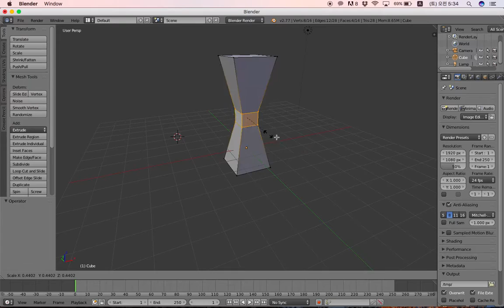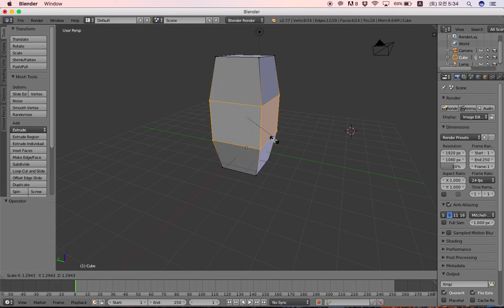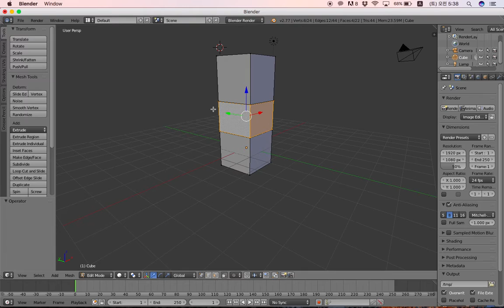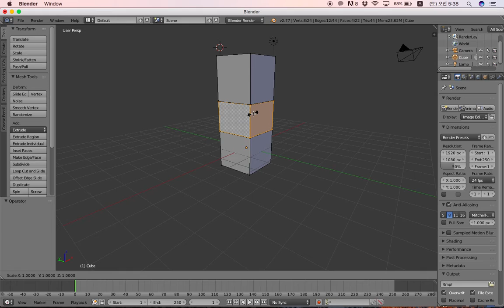블렌더 Inset Faces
에디트모드에서 부분적으로 면을 뽑내거나 넣을때 사용할 수 있는 inset faces에 대한 설명입니다.
단축키 : i 또는 w 누르고 inset faces 선택